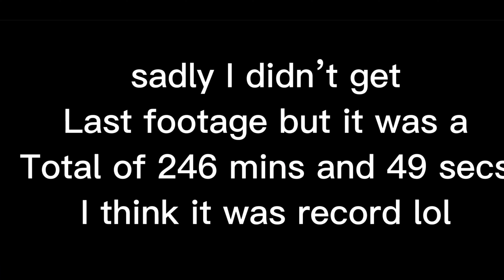LONGEST ROBLOX BEDWARS MATCH... (world record)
if it look fake the video was SOOOOO LONG i had to clip it down ALOT but im not capin rn